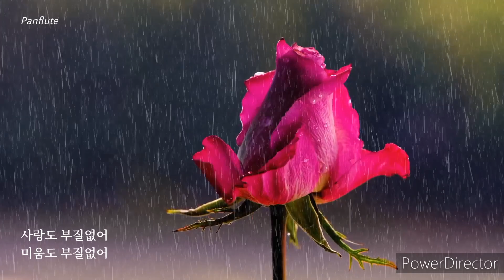훨훨훨 ㅡ 신종식노래하는마술사 팬플릇연주